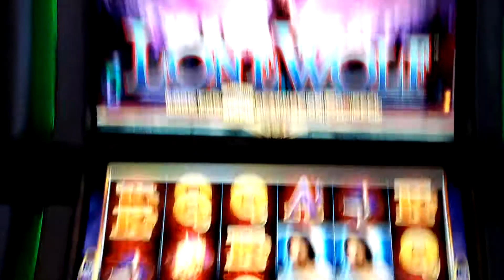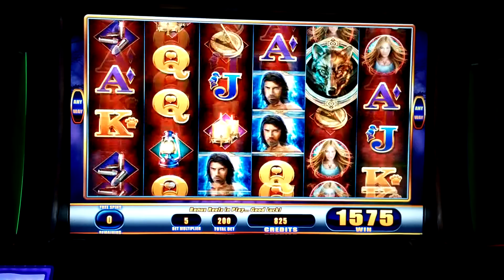WMS LONE WOLF MAX BET WITH RETRIGGERS #1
Treasure Island Resort and Casino MN